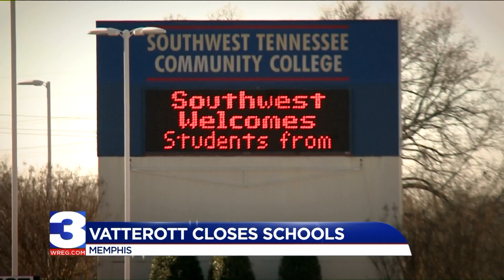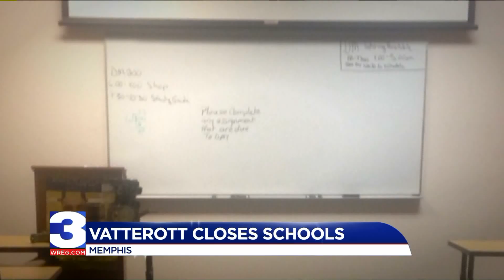Other community colleges offering help after Vatterott College closures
Students and teachers across the country are trying to figure out what to do after Vatterott Educational Centers suddenly closed down their colleges.